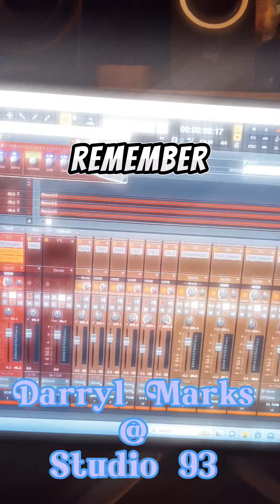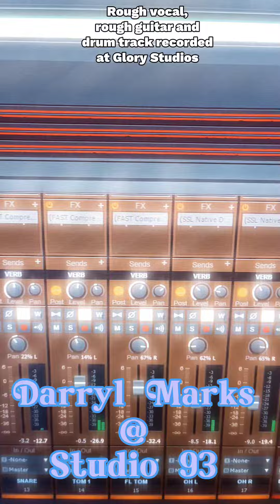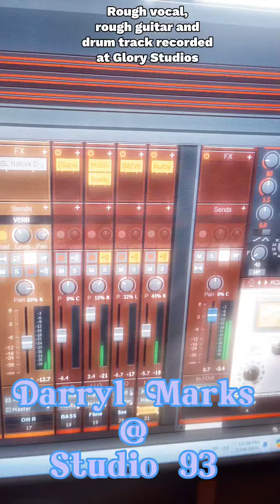in the studio re-working one of my old songs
re-working a song